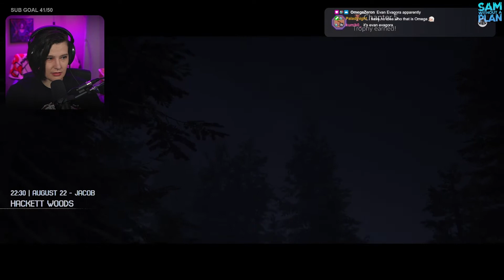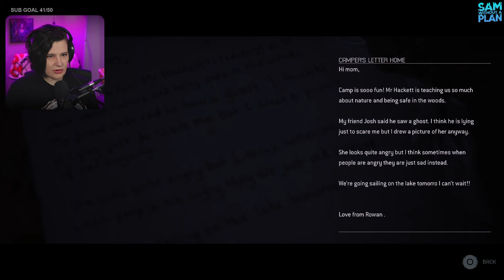The Quarry First Playthrough - EP 7 // FULL GAMEPLAY // SamWithoutAPlan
I've been waiting what feels like forever to finally play The Quarry! Livestreamed on Twitch and edited down slightly for a better video experience. Enjoy the show!

Social Medias